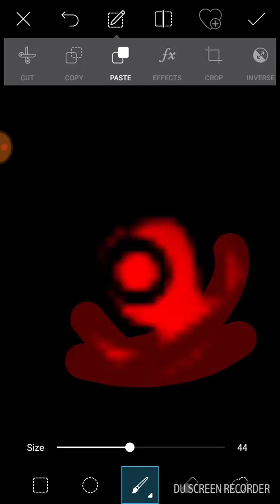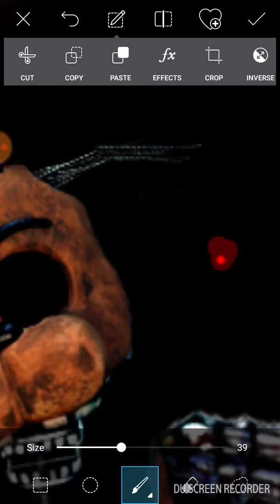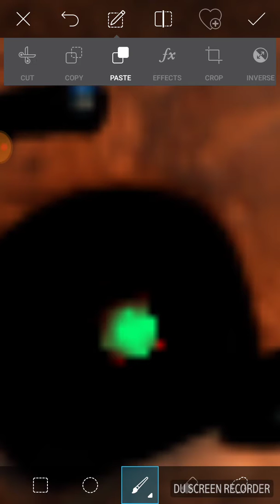[SlowEdit] Ignited Freddy